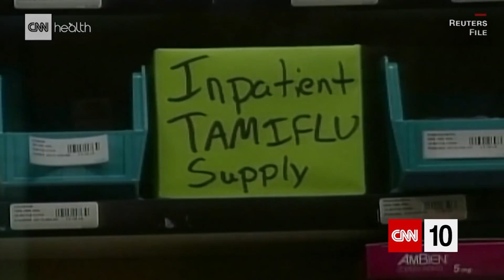What Is A Pandemic?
The Spanish Flu in 1918 is considered one of the world's worst pandemics.  CNN takes a look at what pandemics are and how they can be stopped.